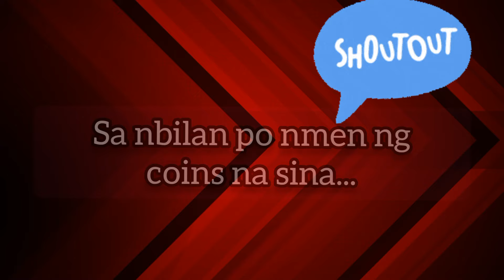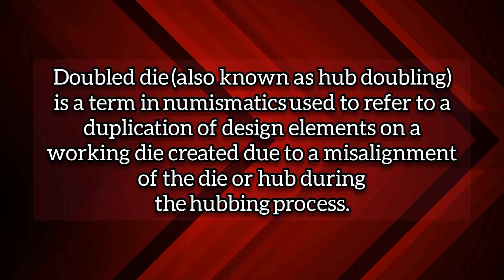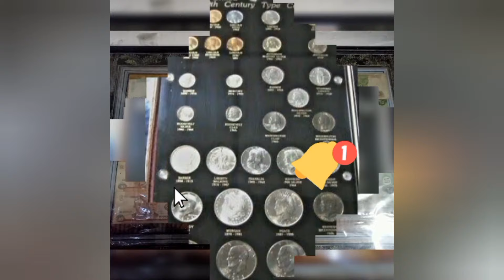JACKPOT KA! KNG MERON K NG 5 PISO NONAGONAL NTO|| ₱11,500 BINIBILI